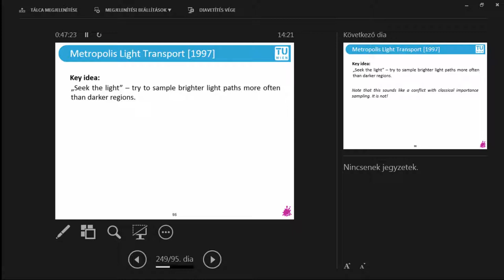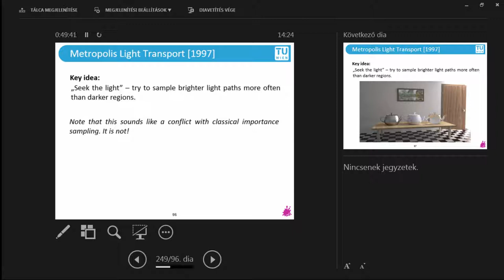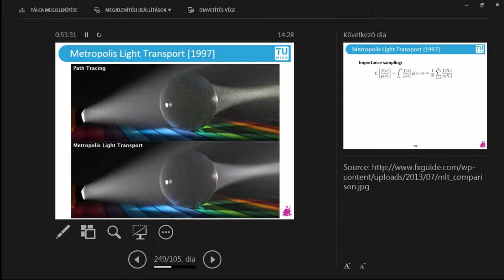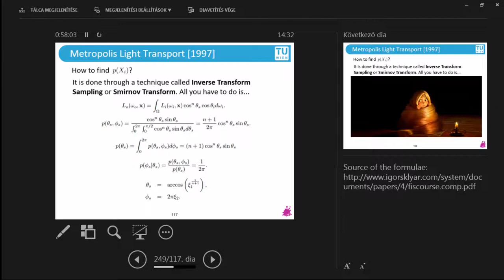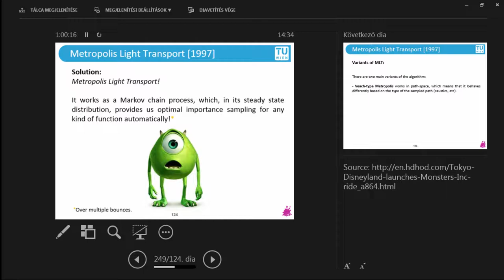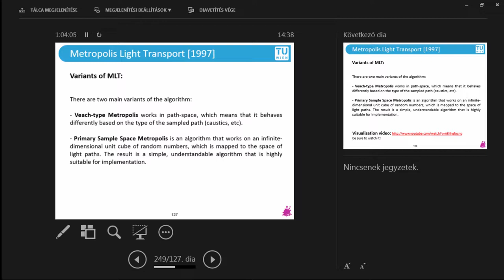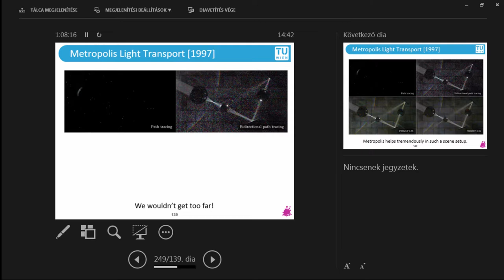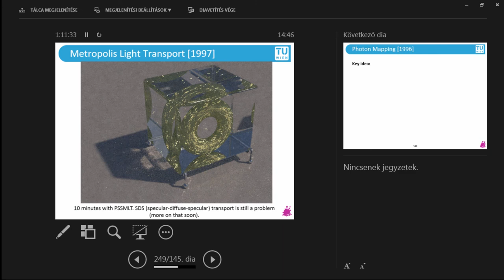TU Wien Rendering #33 - Metropolis Light Transport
Metropolis Light Transport is a powerful technique that can outperform the convergence speed of Bidirectional Path Tracing on most difficult scenes (what makes a scene difficult is a story on its own). It promises optimal importance sampling "along multiple steps" in the stationary distribution of the Markov chain. This means that it gets better and better over time in seeking the brighter parts of the path space, therefore caustics pop up converged in almost every case. The two earliest and most well-known variants are the Veach and Kelemen-style Metropolis Light Transport (also called Primary Sample Space MLT).

I will add that despite considering MLT as an unbiased algorithm, it suffers from an effect that we call start-up bias.

About the course:
This course aims to give an overview of basic and state-of-the-art methods of rendering. Offline methods such as ray and path tracing, photon mapping and many other algorithms are introduced and various refinement are explained.

The basics of the involved physics, such as geometric optics, surface and media interaction with light and camera models are outlined.

The apparatus of Monte Carlo methods is introduced which is heavily used in several algorithms and its refinement in the form of stratified sampling and the Metropolis-Hastings method is explained.

At the end of the course students should be familiar with common techniques in rendering and find their way around the current state-of-the-art of the field. Furthermore the exercises should deepen the attendees' understanding of the basic principles of light transport and enable them to write a simple rendering program themselves.

These videos are the recordings of the lectures of 2015 at the Teschnische Universität Wien by Károly Zsolnai and Thomas Auzinger